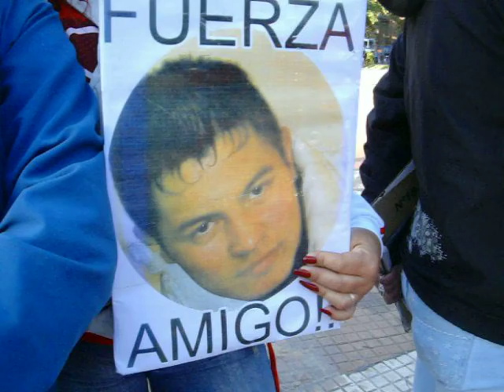Protesta contra la represión policial y en apoyo de Ruben Carballo (comienzo)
En Plaza de Mayo 4/12/2009